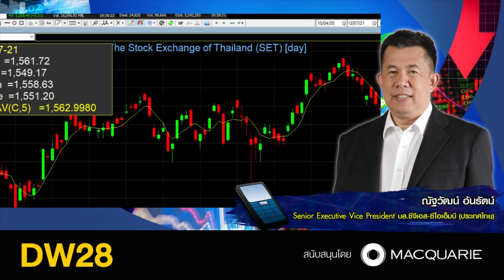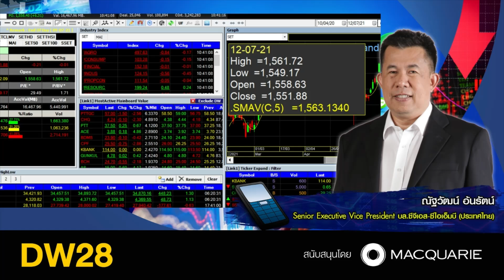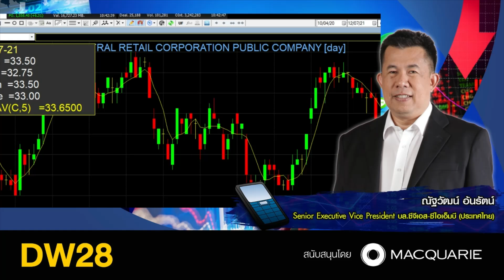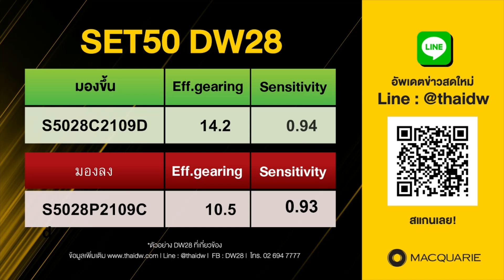12072021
คุณณัฐวัฒน์ อ้นรัตน์ Senior Executive Vice. President Retail Equities CGS-CIMB